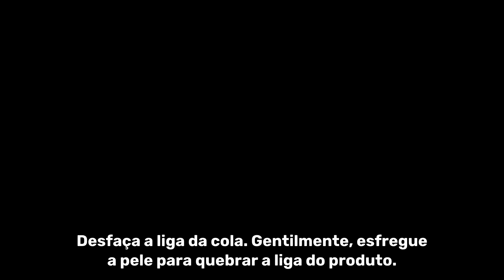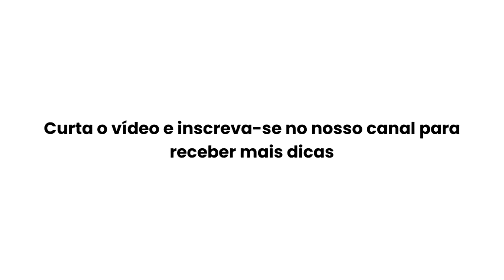COMO REMOVER SUPER BONDER DAS MÃOS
Veja abaixo os 5 primeiros passos do vídeo:

Encha um recipiente com acetona. Use um recipiente grande o suficiente para comportar a sua mão.

Coloque a pele afetada na acetona. Submerja completamente a pele com super-bonder na acetona.

Desfaça a liga da cola. Gentilmente, esfregue a pele para quebrar a liga do produto.

Lave e hidrate as mãos. Lave profundamente as mãos com água morna e sabão.

Aplique vaselina ou loção à pele. Ambos os produtos podem ajudar a quebrar a liga da cola na pele.